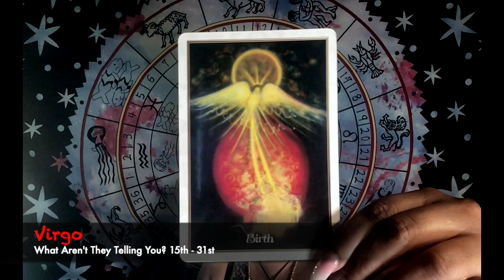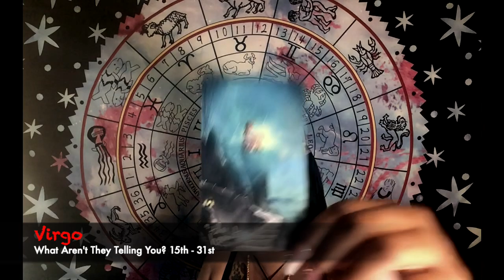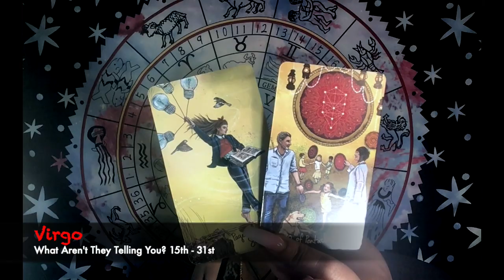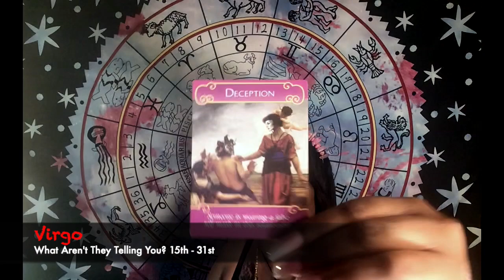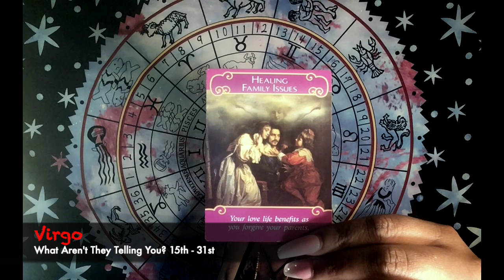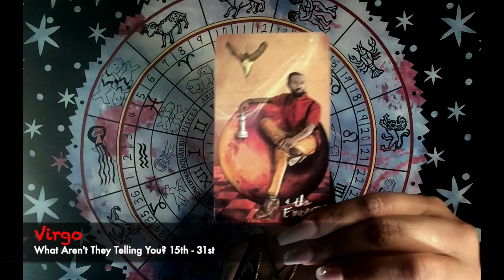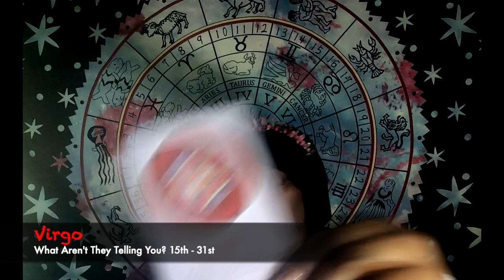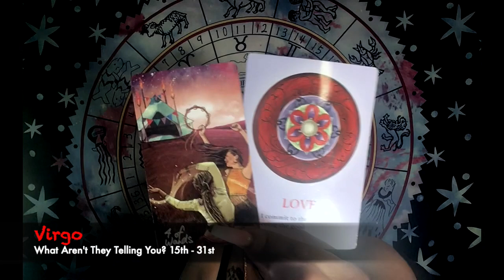♍ Virgo: Would you MARRY THEM ALREADY?? 💪🙏👰🤵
Virgo: Would you MARRY THEM ALREADY?? is a December 2019: What Aren’t They Telling You? General Energy Reading for the timeframe of the 15th through 31st.

Universal Love Healing Oracle channeled message for the collective:

BIRTH!
This card represents the start of something new. This may be a relationship, job, project, or a completely new way of looking at life! Allow your intuition and inner guidance to direct your energy and efforts to generating abundance on all levels. Each seed of creativity can BIRTH a new day, a new way, a new hope and a new YOU!

Book your personal readings, buy gift cards, make donations, and much more

Featured Cards:
 Light Seeker’s Tarot

👇Mail to Marve👇
Marvelous Madame
304 S. Jones Boulevard
Suite 3641

Namaste!